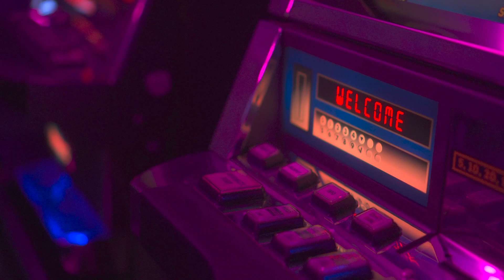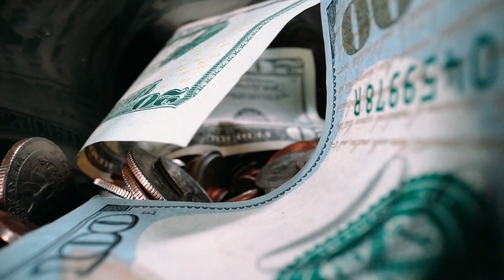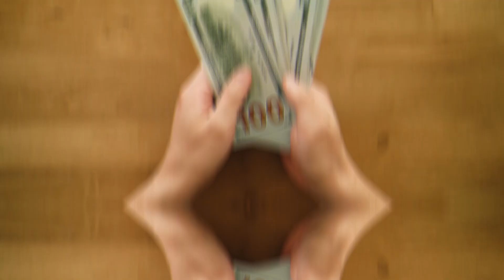5 of the strangest bets!!! You will be surprised (part1)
5 of the strangest bets!!!  You will be surprised (part1)

Betting is one of the riskiest things that a person can do.  Gambling addiction changes a person's life.  But in this movie, 5 of the most amazing and surprising bets that humans have ever made are mentioned. I hope you enjoy it.

00:01 introduction
00:23 husband and wife football fan
00:56 risky roulette bet
01:23 divorce for bet
01:41 crazy bet
02:08 risk taking executive